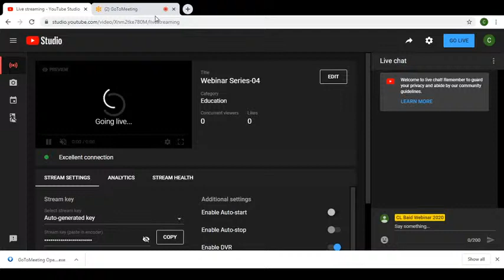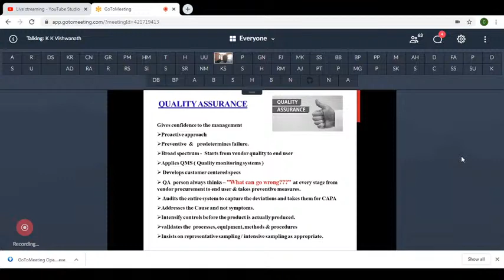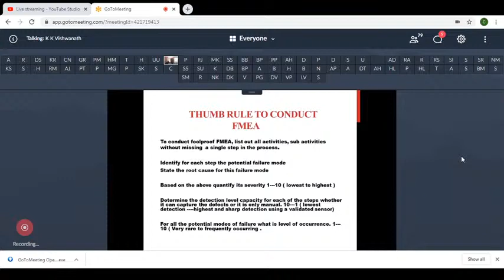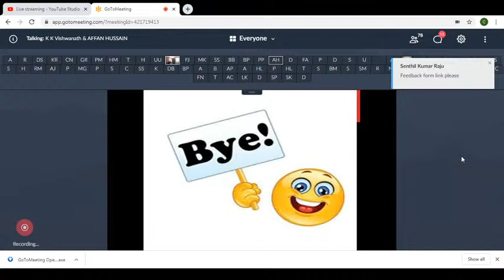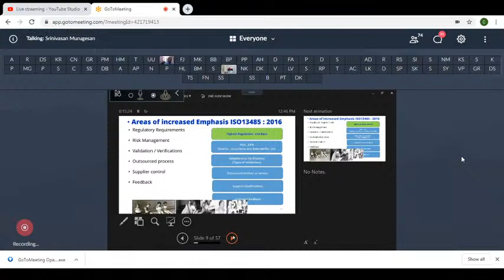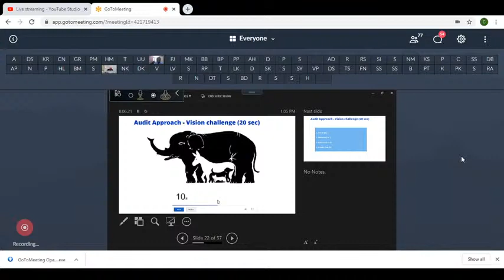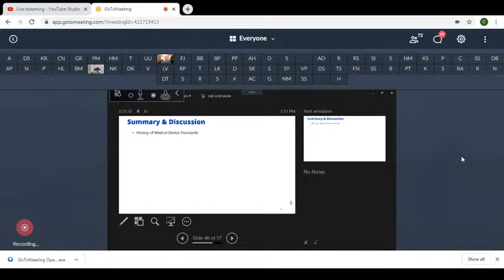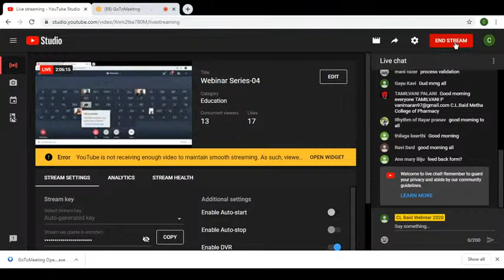Webinar Series-04-day 01